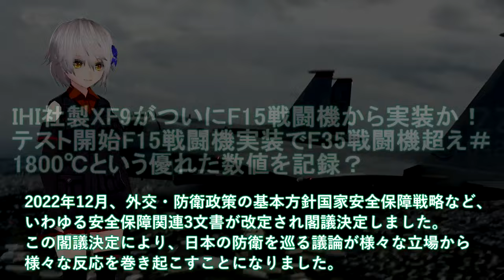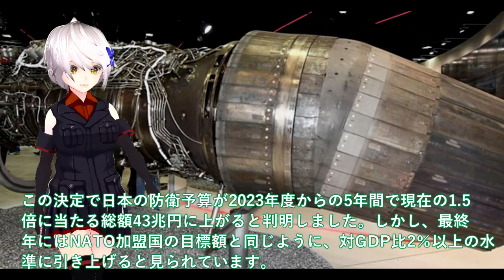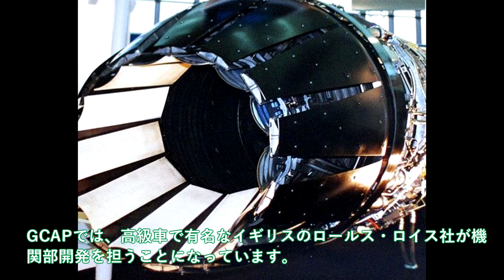【軍事解説】IHI社製XF9がついにF15戦闘機から実装か！テスト開始F15戦闘機実装でF35戦闘機超え＃1800℃という優れた数値を記録？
関連動画

引用・転載「出典：海上自衛隊ホームページ」
引用・転載「出典：航空自衛隊ホームページ」
引用・転載「出典：陸上自衛隊ホームページ」